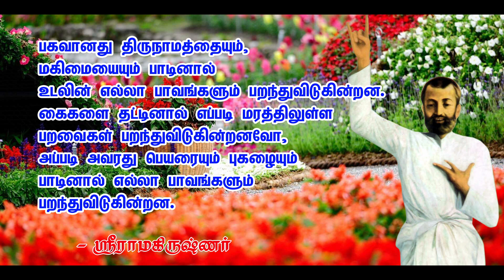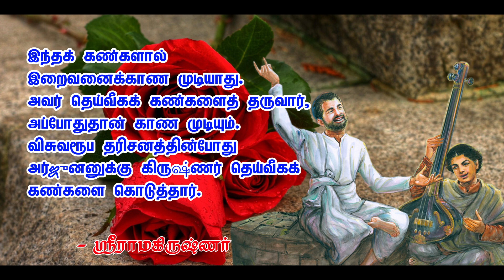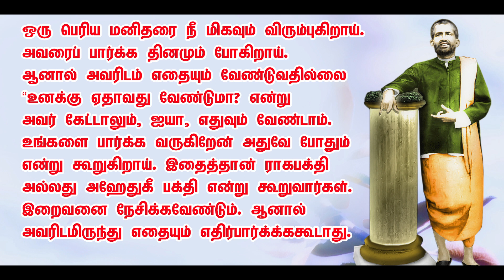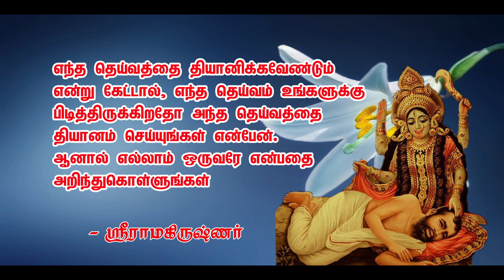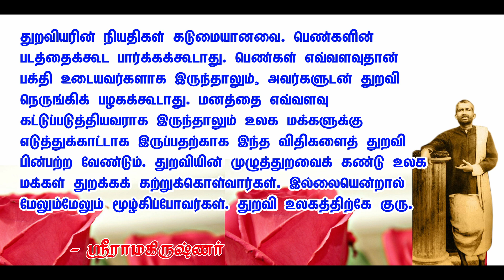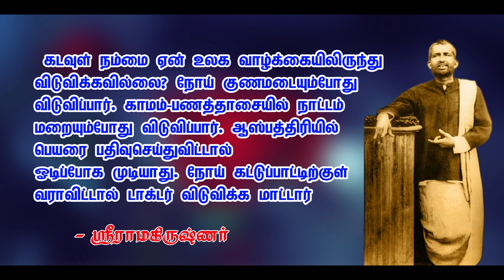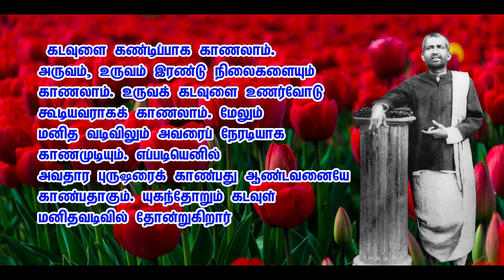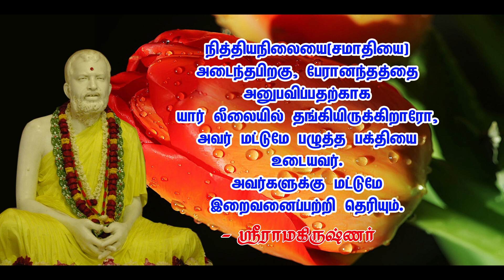GOLDEN WORDS OF SRI RAMAKRISHNA- 7 பகவான் ஸ்ரீராமகிருஷ்ணரின் பொன்பொழிகள்-7